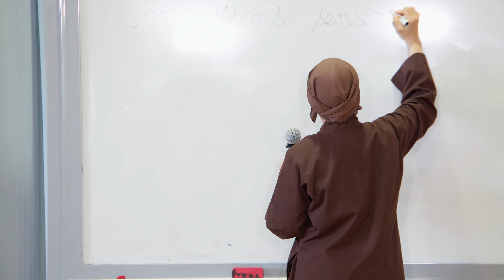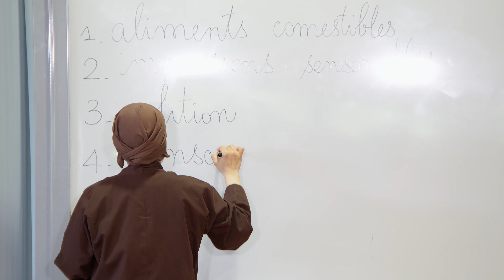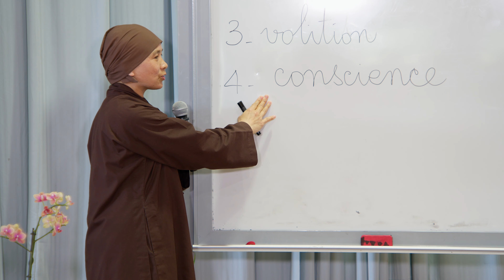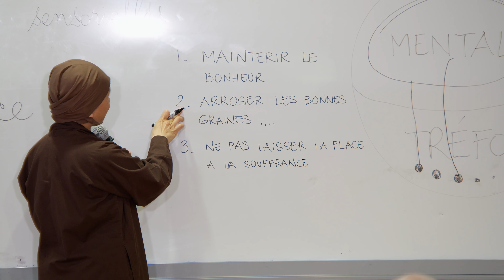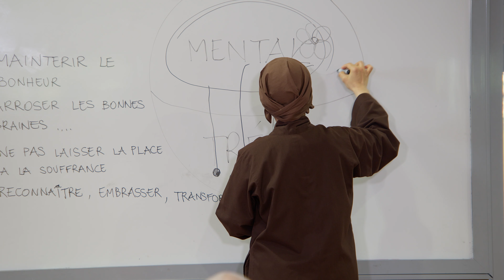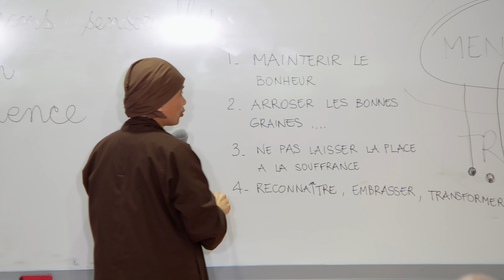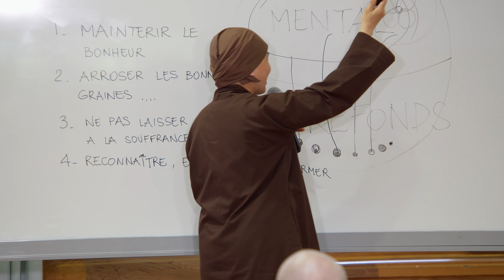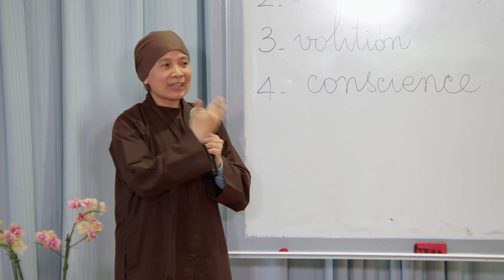"Être un guerrier pour aider le monde" Retraite francophone 2023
Enseignement offert par Sr Dinh Nghiem le 13 avril 2023 durant la retraite francophone : "Être ensemble, tout simplement"

0:00 Chant "Le Soutra de la Sagesse qui nous mène à l'autre rive" offert par la sangha multiple à trois voix.
12:00 Début de l'enseignement